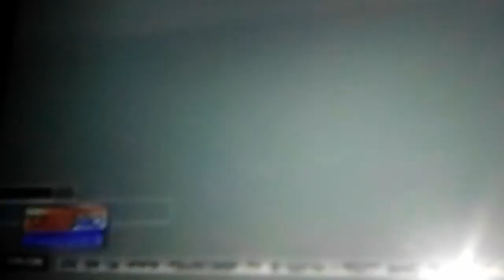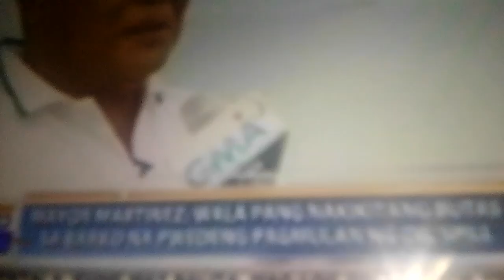News To Go Saragani Province ulat ni Steve Dailisan 05:11:11